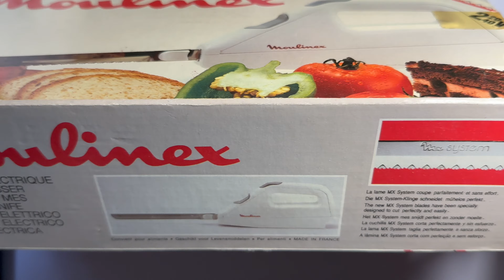Moulinex Electric Kitchen Slicers unboxing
Moulinex Electric Kitchen Slicers unboxed. What's in the box and how Moulinex Electric Kitchen Slicers work. A short demonstration of the first launch of knife insertion and removal. You must always be very careful when handling. Moulinex Electric Kitchen Slicers unboxing video